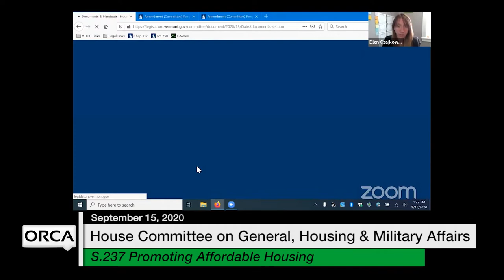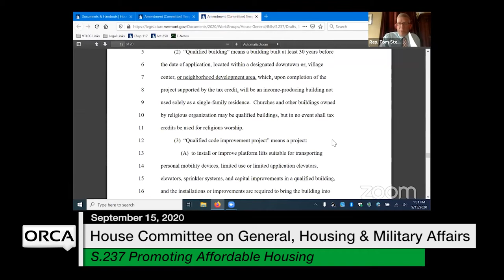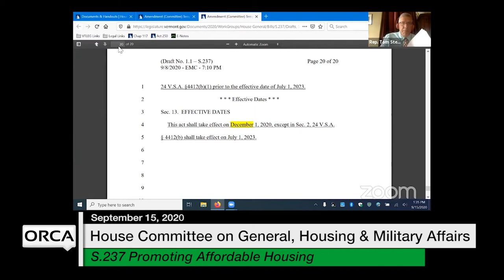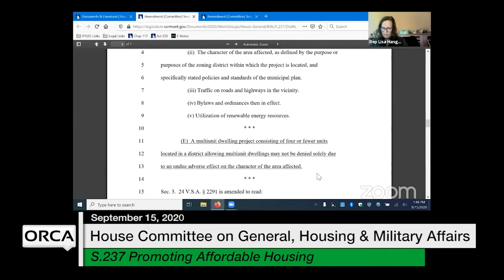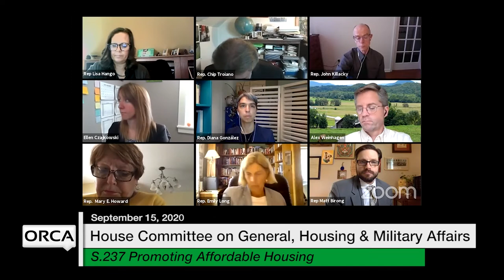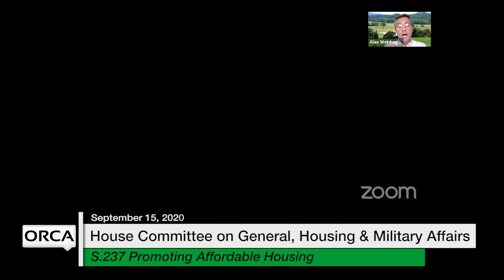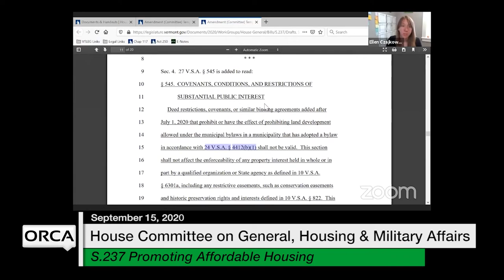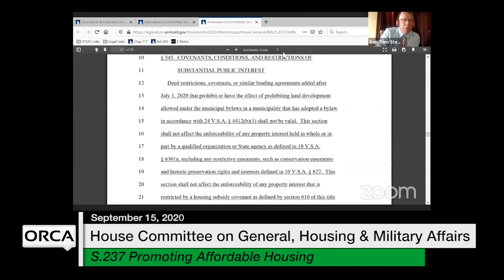Vermont State House - S.237 Promoting Affordable Housing 9/15/2020